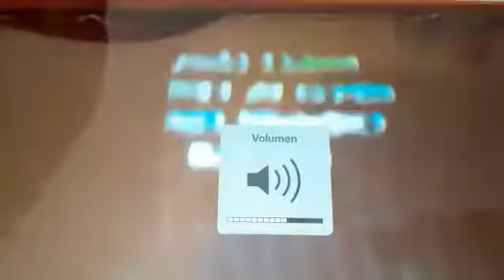Back in time volver Al Futuro